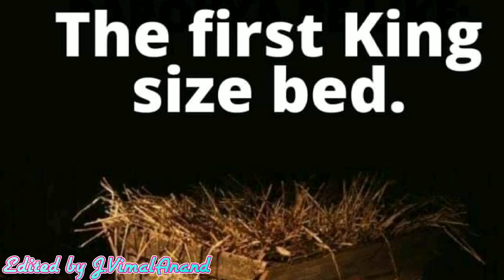Advent Message by Archbishop Emeritus of Madras Mylapore, Founder of SDR